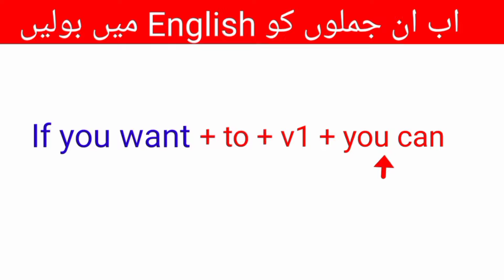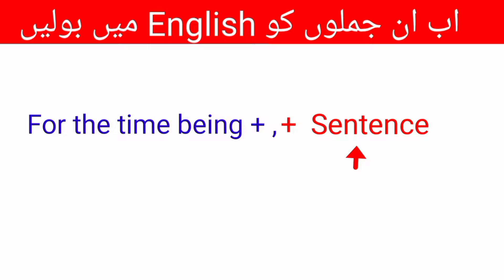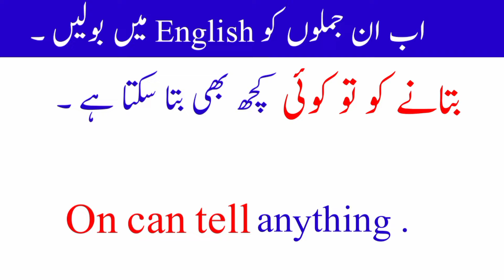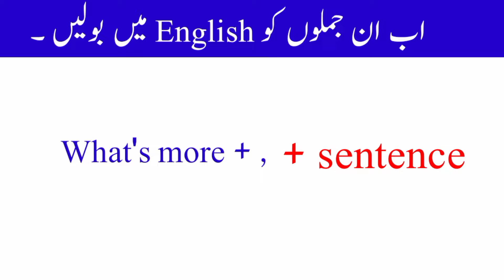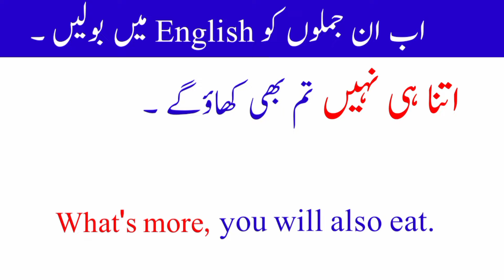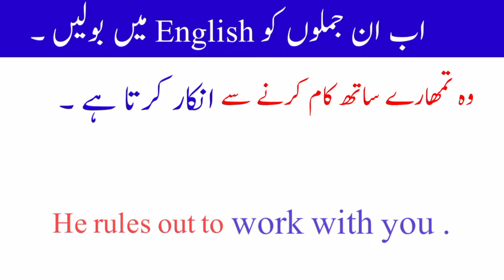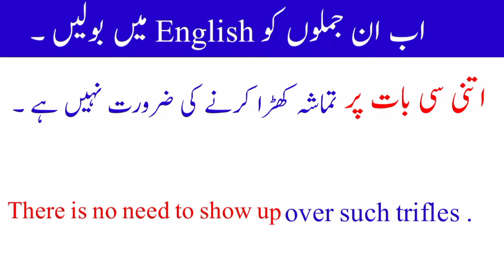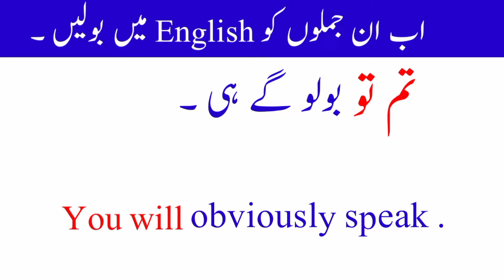Advance structure || 550 || advance vocabulary || important english structure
In this  lesson you you are going to learn  advance english structure through Urdu / Hindi and English language.

Advance english structure for spoken english

Advance vocabulary for daily use